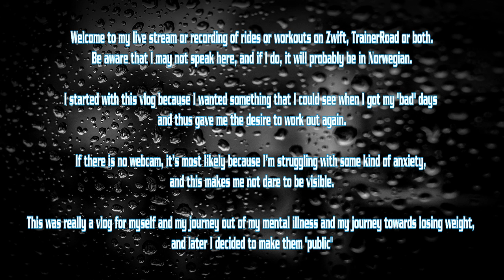Zwift - TR: Goddard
Goddard consists of all sorts of form work including Isolated Leg Training (ILT), Form Sprints and Cadence Spin-Ups.

After 3x3-minute ILT drills you'll face 10x30-second Form Sprints with 90 seconds of rest between each.

Then, you'll see a second, shorter 3x2-minute round of ILT and finish with 2x6-minute Cadence Spin-Ups with 3 minutes of recovery between them.